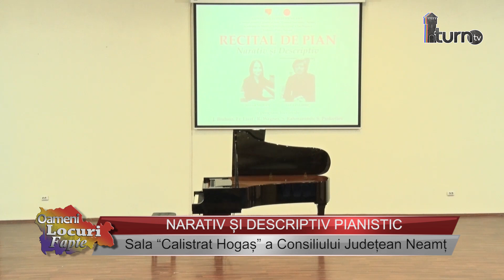NARATIV ȘI DESCRIPTIV PIANISTIC